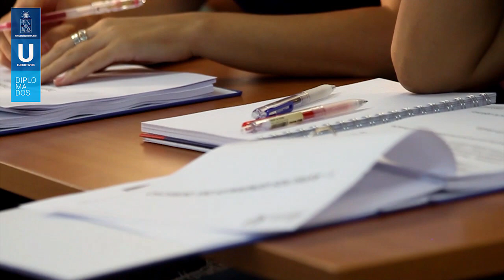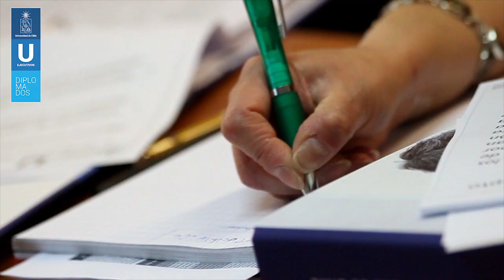Diplomado en Contabilidad Internacional IFRS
Diplomados Universidad de Chile